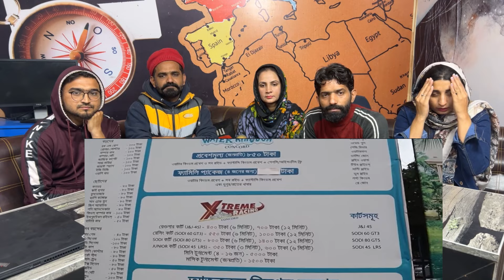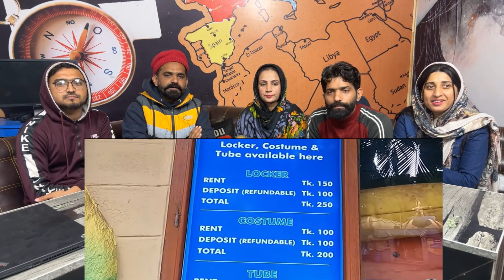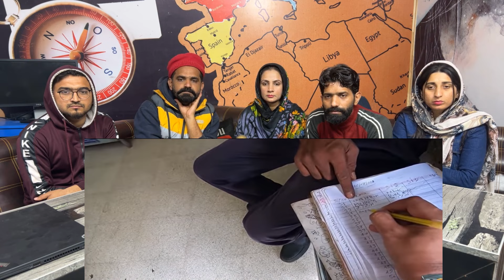Fantasy kingdom - Water Kingdom all rides || ফ্যান্টাসি কিংডম || Part 01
Original Link!